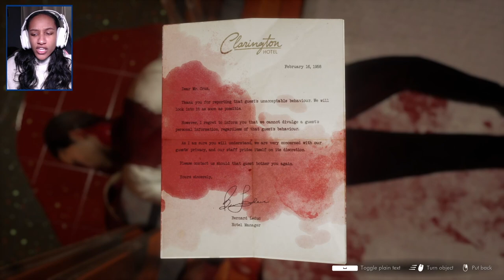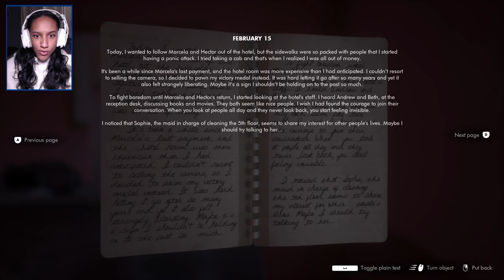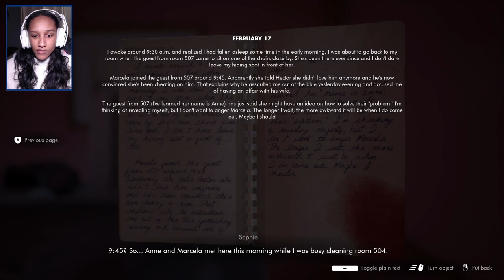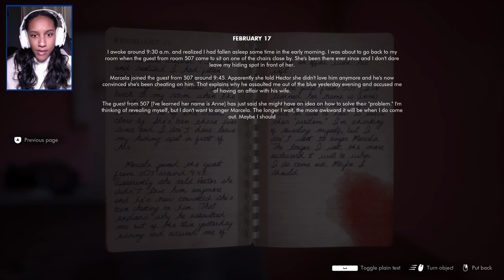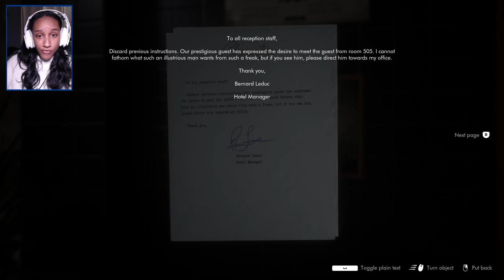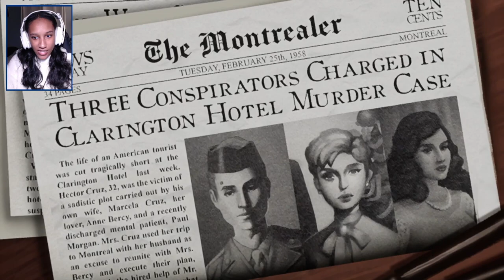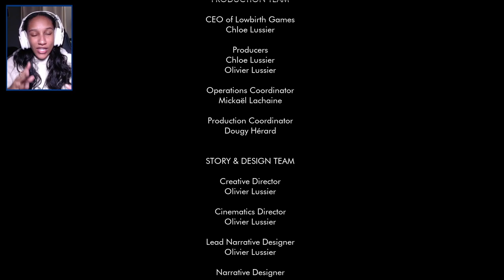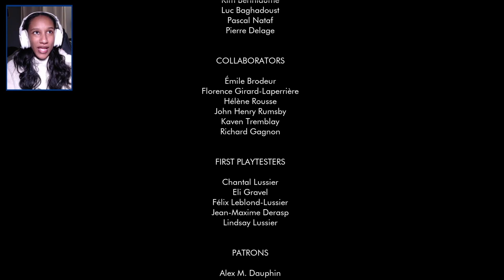something horrible has happened | This Bed We Made | FINALE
In this episode of This Bed We Made we discover something horrible and are faced with a difficult decision!

I had a lot of fun playing this game with you all. Thank you so much for joining me.